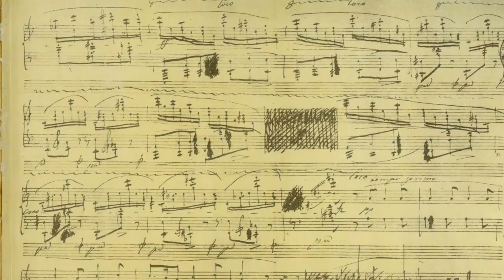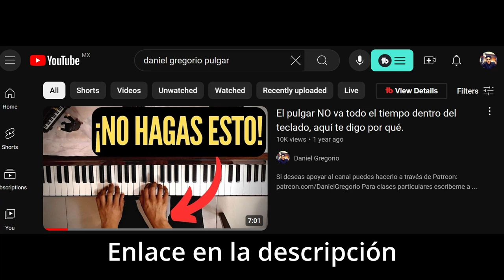Tener dos maestros de piano - ¿Es posible?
Video sobre por qué no creo que sea buena idea tener todos los dedos sobre el teclado todo el tiempo: